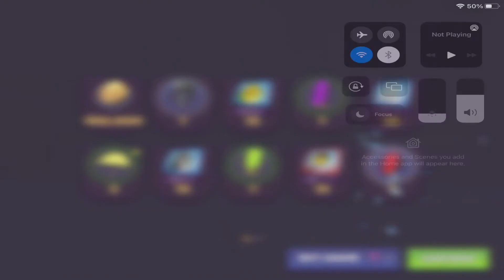20X Premium Bag Opening | Lego Legacy Heros Unboxed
My Gear Used for Videos

Canon 80D

Elgato HD60

Ipad Pro

GoProHero 4